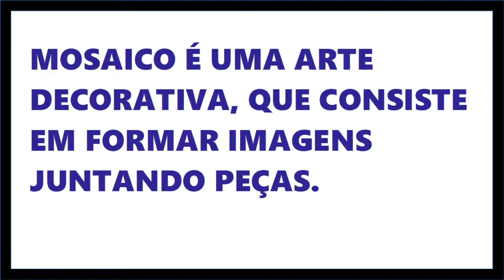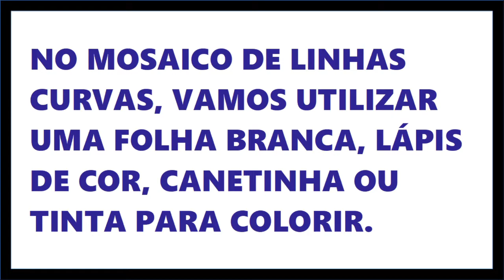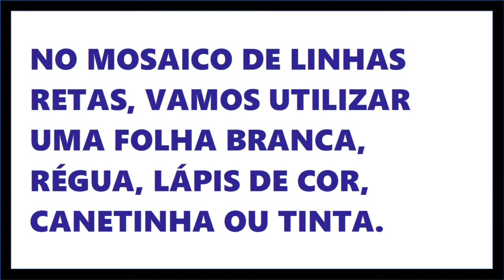ARTE NA ESCOLA: MOSAICO - Vila Educativa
Neste vídeo vamos apresentar uma técnica muito utilizada na decoração e embelezamento: o mosaico.
Vamos perceber o "mosaico" em elementos da vida real, como: calçadas e muros, azulejos, painéis, etc.
Aprenderemos a fazer um mosaico em folha de papel, com linhas retas e curvas.

Este conteúdo está alinhado com as diretrizes da BNCC.
Indicado para aulas de arte do 1º ao 5º ano do Ensino Fundamental.
(EF15AR02) Explorar e reconhecer elementos constitutivos das artes visuais (ponto, linha, forma, cor, espaço, movimento etc.).
(EF15AR04) Experimentar diferentes formas de expressão artística (desenho, pintura, colagem, quadrinhos, dobradura, escultura, modelagem, instalação, vídeo, fotografia etc.), fazendo uso sustentável de materiais, instrumentos, recursos e técnicas convencionais e não convencionais.